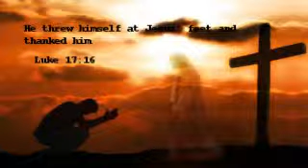Seating at the feet of Jesus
Men's Gospel Group  MGB Boys